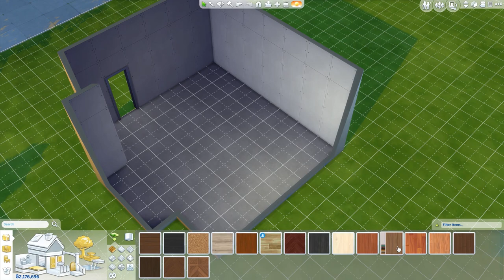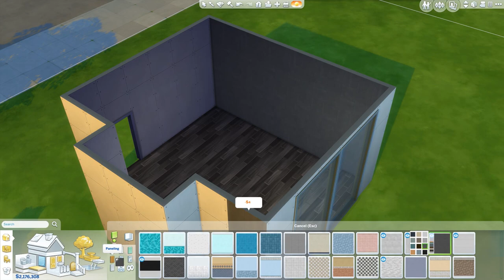The Sims 4 - Room Build - Noma livingroom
Time for a room build! Noma livingroom is inspired by danish modern livingrooms :D
Check out my last video,  link at the end of this video :D
Be sure to check out my last video, annotation at the end of this video :D

To find my houses/rooms seach on my Origin ID : Auvbri